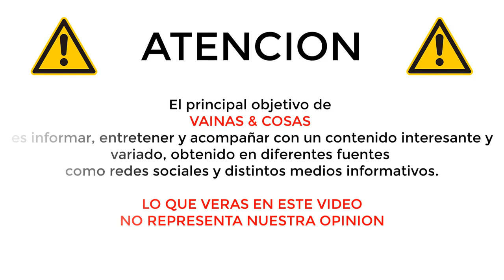Francisca Lachapel incendia las redes sociales con traje de baño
La presentadora de Despierta América ha sorprendido con un sensual posado en traje de baño en estos días navideños que ha paralizado las redes.